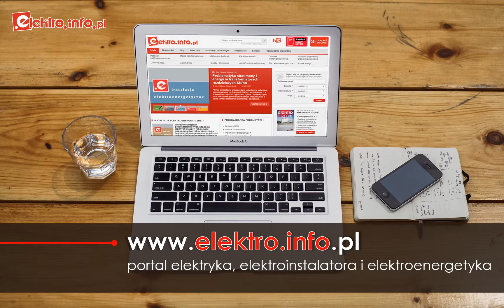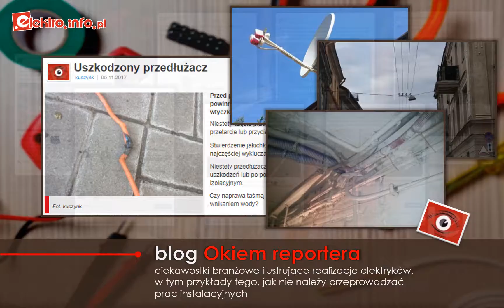elektro.info.pl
Miesięcznik „elektro.info" i portal elektro.info to lektura i serwis dla elektryków, projektantów, pasjonatów i wszystkich poszukujących fachowych informacji na temat elektrotechniki i elektroenergetyki. Portal jest źródłem newsów branżowych, będąc jednocześnie wirtualną czytelnią materiałów opublikowanych w miesięczniku, a często już niedostępnych w tradycyjnej dystrybucji. Siłę tytułu buduje tworzący go merytorycznie profesjonalny zespół redakcyjny i zewnętrzni autorzy - eksperci branżowi.